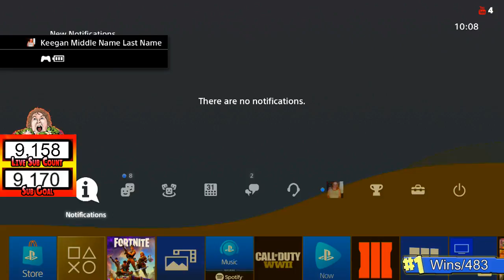Fortnite Save The World (PvE) Farming V-BUCKS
Yo Guys captive the birthday boy himself ;) is back with yet another live stream in todays live stream im going to be playing save the world with Jessica and trying to complete as many quests as we can and off course in the process gain as many v bucks as we can hope you guys enjoy.

(Sponsor) You Can Only sponsor by using the Youtube.gaming app or using windows sponsor button will not be visible for apple users  Thanks.

$1.30 - Panda Money
$3.30 - Illuminati
$4.20 - Smoke Weed Everyday
$8.20 - Max Ammo
$11.50 - Hey You Guys!
$15.20 - Mystery Box
$25+ Nuke

Jason bakes USD $162
Max_Murphy16 AUS $103.50
lucdo 60 £
Remix Modz £42

Top Goonie Viewers

ProBatman 8815
PandaFanda 5751
RL TV 5666
Adiko 5124
Morgan 3811